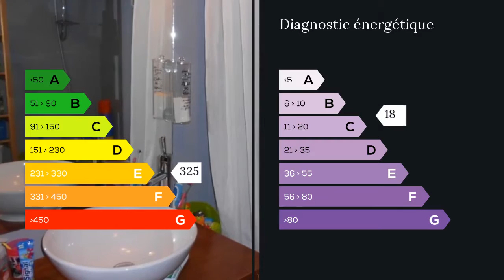A vendre - Appartement - Tremblay En France (93290) - 4 pièces - 83m²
Je vous propose de cet appartement 4 pièces de 83 m2 .Il comprend: une entrée, un séjour de 23 m2 donnant sur la terrasse et le jardin ,une cuisine équipée fermée, 3 chambres avec placard ou dressing, une salle de bains, un WC séparé, nombreux rangements. Vous disposez également d'une cave et d'un box en sous-sol. Situé à 10 minutes à pieds de la gare RER ( Vert Galant), proche des écoles et commerces, avec accès rapide autoroutes et aéroport Roissy Charles de Gaulle par la Francilienne.   M. Jean-Pierre CZARNY 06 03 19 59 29 / 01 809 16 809 poste 9258 Agent commercial indépendant du réseau national clairimmo Maxihome N° RSAC : 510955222 - Ville du greffe : RSAC MEAUX